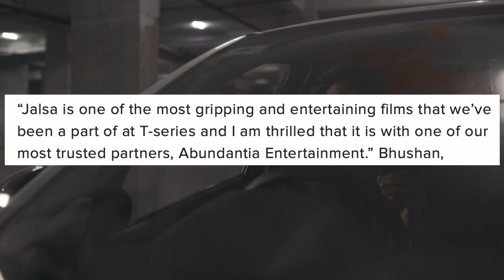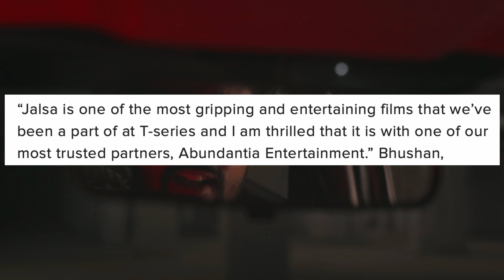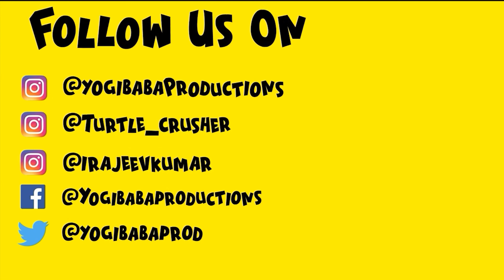Jalsa Trailer ShotCut | Vidya Balan, Shefali Shah |@PrimeVideoIN आखिर सच क्या है? | YBP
Written By : Anny K, Rajeev Kumar, Yogesh Sharma
Directed By : babyDIRECTOR
Cast : Rajeev Kumar
Editing, Colorist & Background Score : Rajeev Kumar
VFX - Vikrant
Shot By : Adii Freak
Team : Siraj Saifi, Anny K
Mixing & Mastering : Anny K